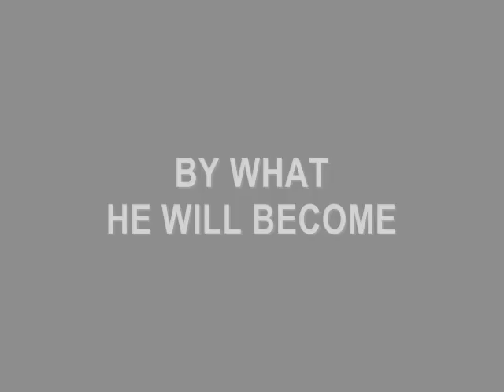Homme-Sac's Spiderman Parody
A guy with a bag on the head tries to imitate the last trailer of Spiderman.  PRODUCTION FEARLESS